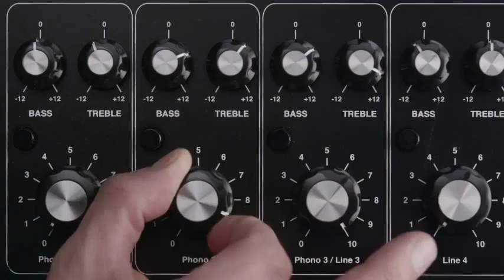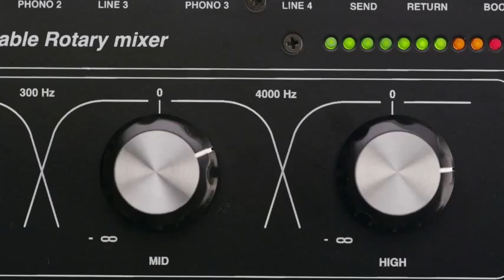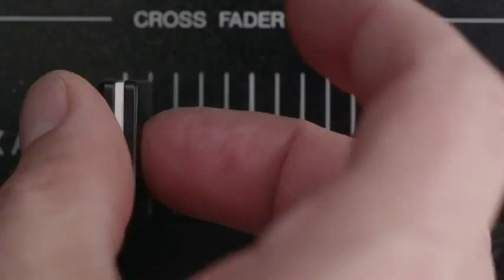Hashtag My Ass - Jannie_pannie Record Box #2